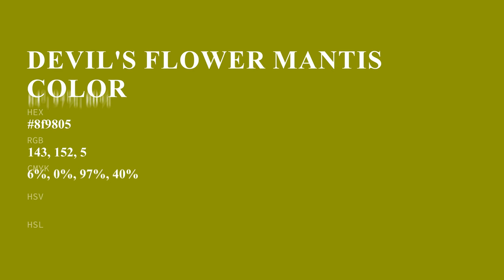Devil's Flower Mantis color 8f9805 hex color - Green color - Cool color 8f9805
What color is Devil's Flower Mantis ? 8f9805 hex color - Green color - Cool color 8f9805

Hex 8f9805 Color Code is also known as Devil's Flower Mantis color.